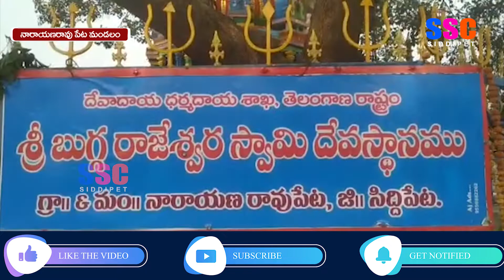సిద్దిపేట జిల్లాలో మంత్రి హరీష్ రావు అభివృద్ధి పర్యటన || SSC NEWS